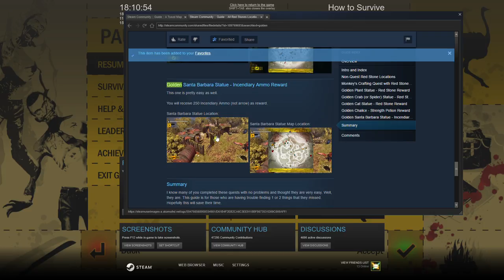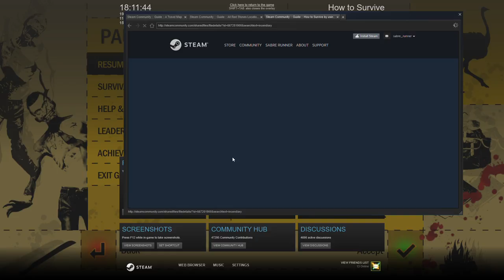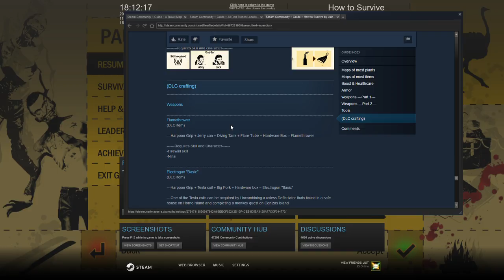Running the Gauntlet (Gauntlet = How to Survive) Part 13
Trying out this How to Survive thing.